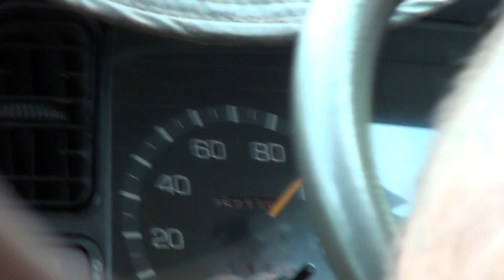Adventure Tours Australia - Top End Safari: Rally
Another unexciting driving adventure with our guide Richard from Adventure Tours: going 100 kms/h (see 0:35, for example) through a very bumpy grave road. It was not enouth with having an accident in the mud.